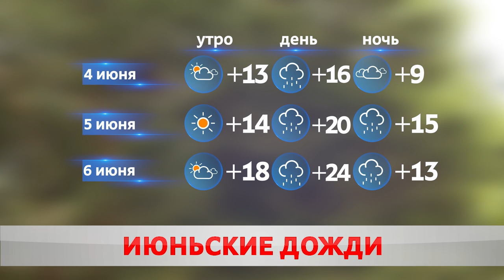ПОГОДА НА ЗАВТРА – 4 ИЮНЯ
Солнце заигралось в прятки. В среду над Бобруйском сгустились тучи, солнечные лучи временами пробивали облака. Днём город накрыл ливень. Воздух прогрелся до 17 с плюсом.
Надолго ли тренд, уточнила Кристина Айриянц.